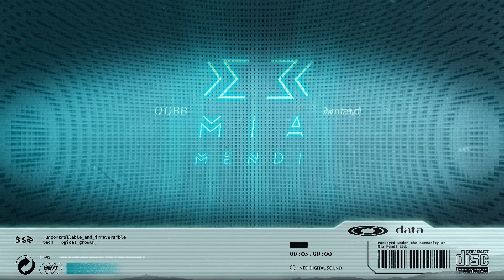GNTN & Eleonora - Through The Silence (Extended Mix)